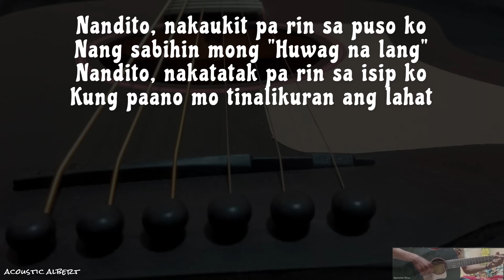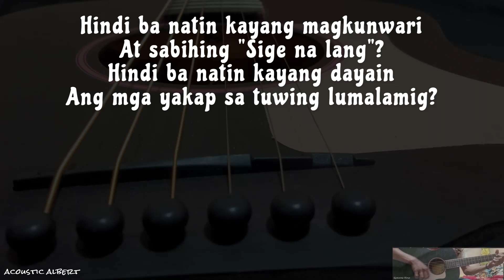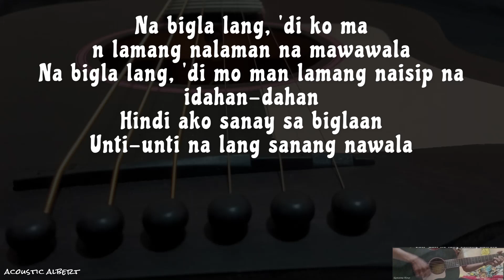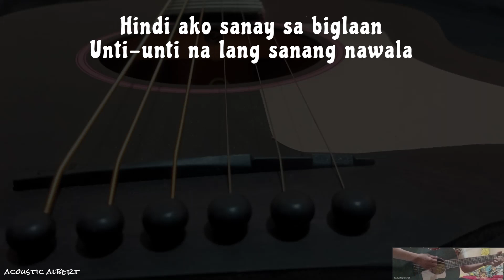Biglaan - 6cyclemind | karaoke (acoustic karaoke) Acoustic Albert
We provide 100% Acoustic Version of karaoke and
your SUPPORT is highly appreciated by us.

Feel free to use this acoustic for cover on Youtube (don't register to a music aggregator),
please leave a link of this video in your video description. 👍😊

Thank you and always keep safe 🎤🎸🎷🥰

🔔 Click on the bell to get notified when we upload something new!